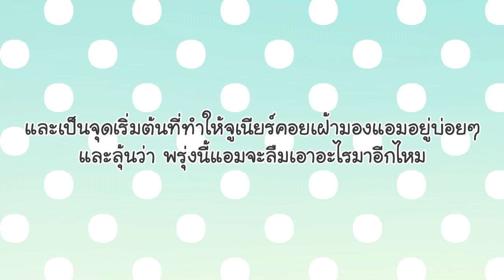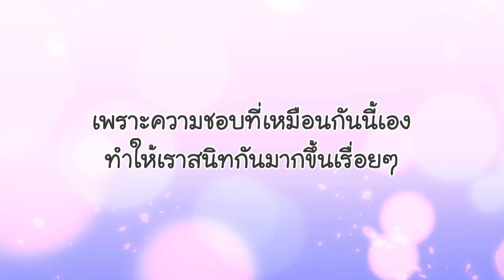การ์ตูนพรีเซนเทชั่นงานแต่ง : จูเนียร์ & แอม (พากย์เสียง)